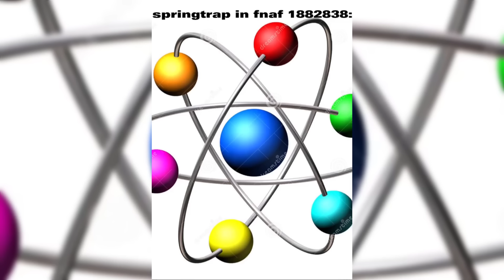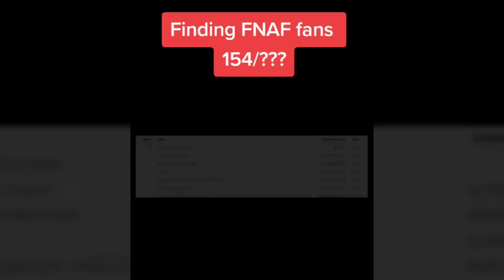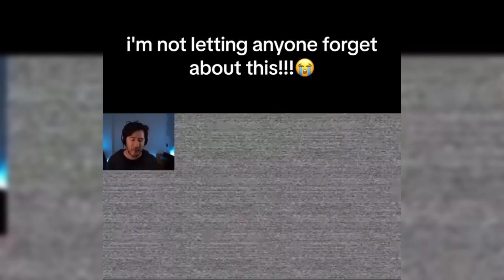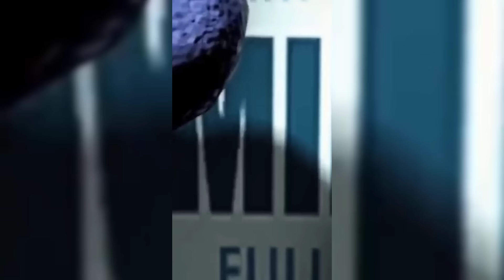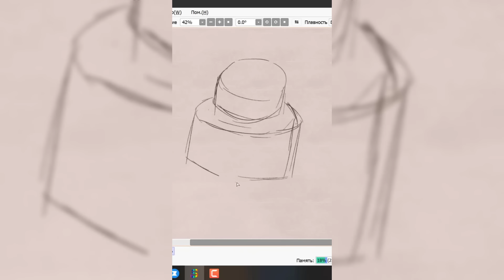😈FNAF Memes To Watch Before Movie Release - TikTok Compilation #16👽